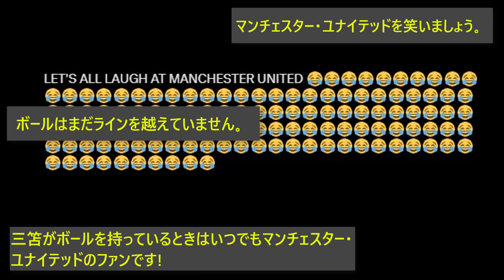三笘薫の物議を醸したボールを比べてみた - MU対ブライトン戦後の論争